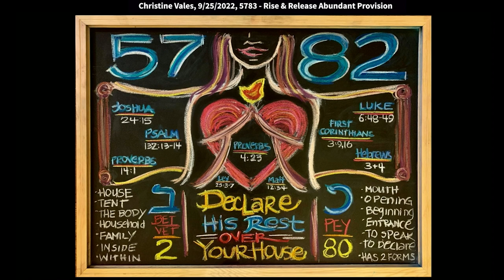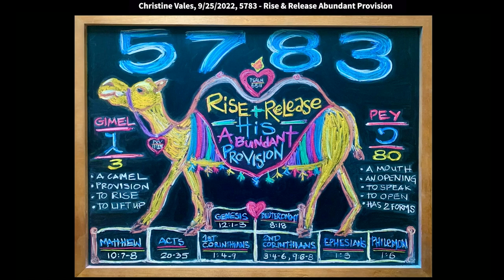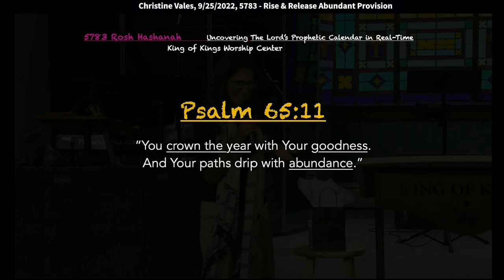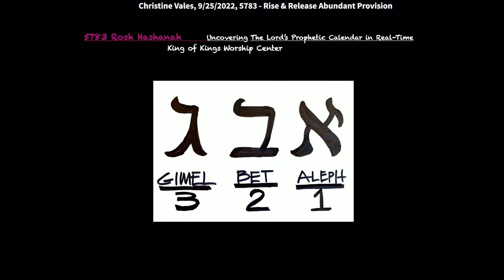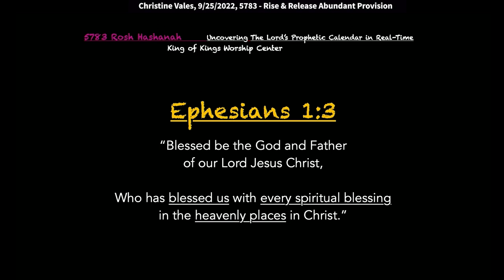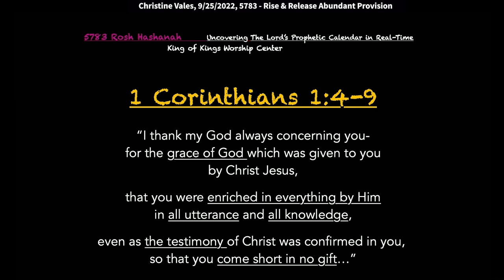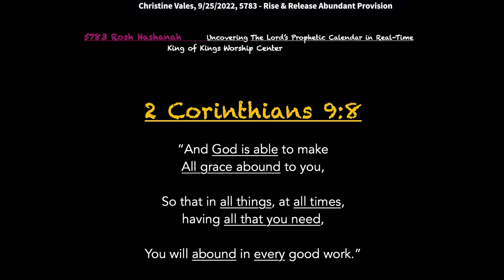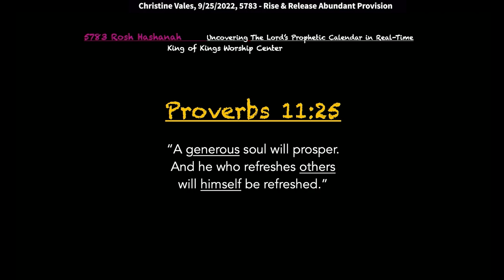Christine Vales Rosh Hashanah 5783: Rise & Release His Abundant Provision (Psalm 65:11)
Christine Vales Rosh Hashanah 5783: Rise & Release His Abundant Provision (Psalm 65:11)
Christine speaks at King of Kings Worship Center on Sunday, September 25, 2022.
Psalm 65:11 says, “You crown the year with Your goodness, And Your paths drip with abundance.”

John 10:10 (AMPC)
10 The thief comes only in order to steal and kill and destroy. I came that they may have and enjoy life, and have it in abundance (to the full, till it overflows).

1 Now the Lord had said to Abram: “Get out of your country,
From your family And from your father’s house To a land that I will show you.
2 I will make you a great nation; I will bless you And make your name great; And you shall be a blessing.
3 I will bless those who bless you, And I will curse him who curses you; And in you all the families of the earth shall be blessed.”

3 Blessed be the God and Father of our Lord Jesus Christ, who has blessed us with every spiritual blessing in the heavenly places in Christ,

1 Corinthians 1:4-7 (NKJV)
4 I thank my God always concerning you for the grace of God which was given to you by Christ Jesus,
5 that you were enriched in everything by Him in all utterance and all knowledge,
6 even as the testimony of Christ was confirmed in you,
7 so that you come short in no gift, eagerly waiting for the revelation of our Lord Jesus Christ,

7 And as you go, preach, saying, ‘The kingdom of heaven is at hand.’
8 Heal the sick, cleanse the lepers, raise the dead, cast out demons. Freely you have received, freely give.

2 Corinthians 3:5-6 (KJV)
5 not that we are sufficient of ourselves to think any thing as of ourselves; but our sufficiency is of God;
6 who also hath made us able ministers of the new testament; not of the letter, but of the spirit: for the letter killeth, but the spirit giveth life.

2 Corinthians 9:8 (BSB)
8 And God is able to make all grace abound to you, so that in all things, at all times, having all that you need, you will abound in every good work.

18 “And you shall remember the Lord your God, for it is He who gives you power to get wealth, that He may establish His covenant which He swore to your fathers, as it is this day.

2 Corinthians 9:6-7 (BSB)
6 Remember this: Whoever sows sparingly will also reap sparingly, and whoever sows generously will also reap generously.
7 Each one should give what he has decided in his heart to give, not out of regret or compulsion. For God loves a cheerful giver.

Philemon 1:6 (KJV)
6 that the communication of thy faith may become effectual by the acknowledging of every good thing which is in you in Christ Jesus.

25 A generous person will prosper; whoever refreshes others will be refreshed.

35 I have shown you in every way, by laboring like this, that you must support the weak. And remember the words of the Lord Jesus, that He said, ‘It is more blessed to give than to receive.’